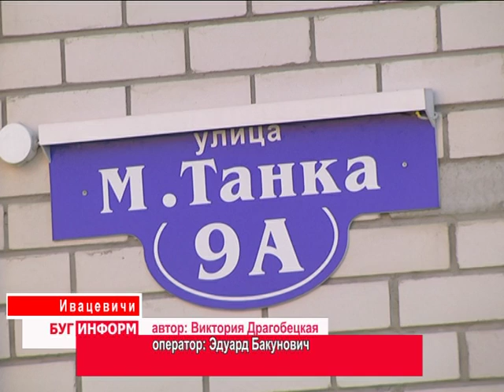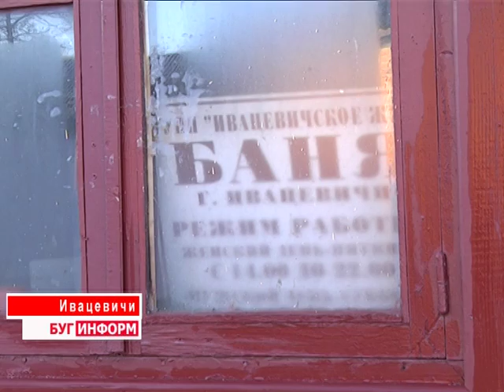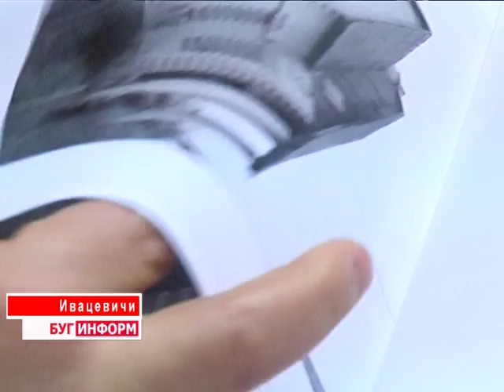2015-12-03 г. Брест. Прием граждан по личным вопросам в г. Ивацевичи. Телекомпания Буг-ТВ.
Приём граждан по личным вопросам провёл председатель Брестского облисполкома Анатолий Лис в городе Ивацевичи. В списке волнующих и актуальных для жителей вопросов, традиционно, -  капитальный ремонт и стоимость жилищного строительства, трудоустройство и проведение коммуникаций. Также была озвучена проблема, связанная со сферой социальных услуг. До этого времени почти все заявители не раз обращались за помощью к руководителям местной власти, однако так и не дождались ответа. На приеме граждан побывали и наши корреспонденты.